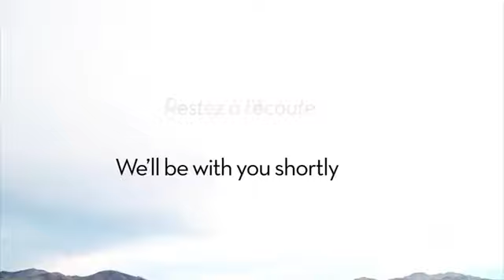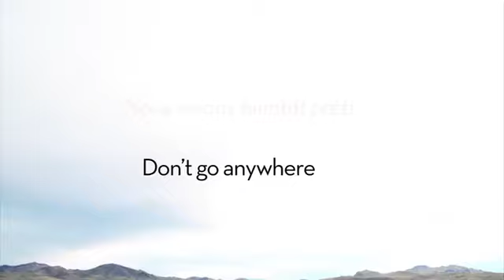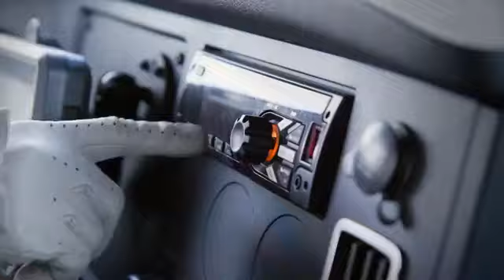Celine Dion Live Event at Ace Hotel, LA on April 3, 2019